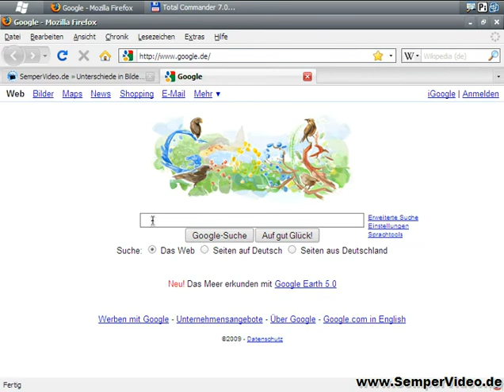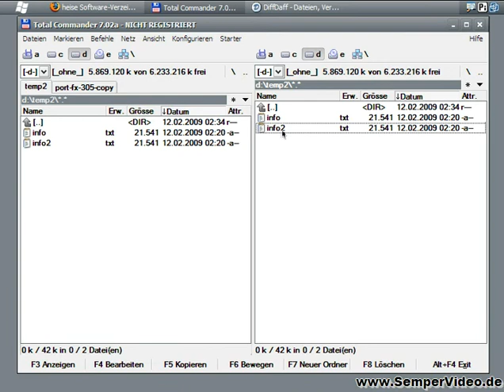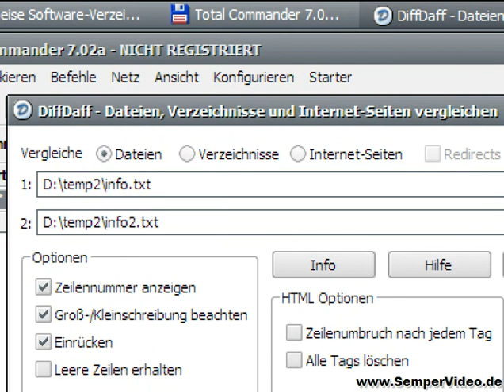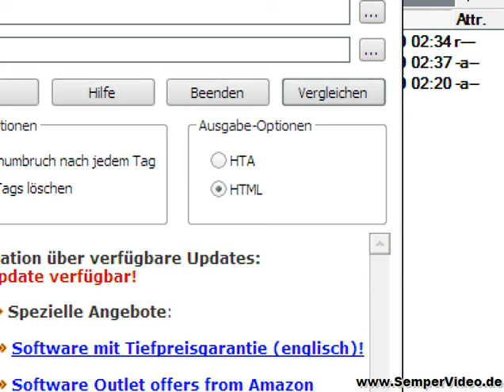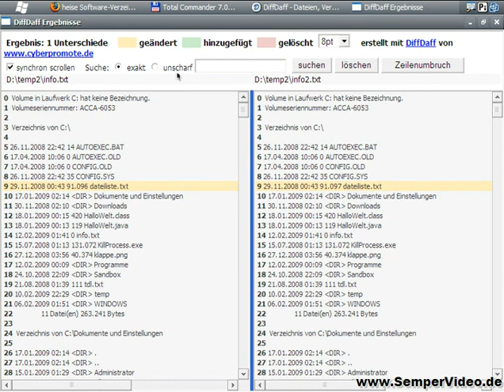Unterschiede in Texten anzeigen